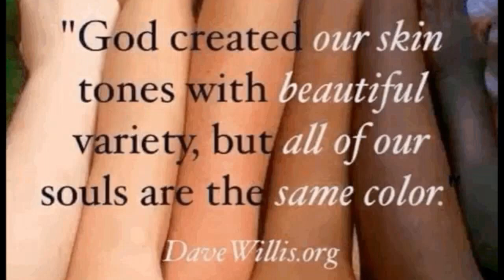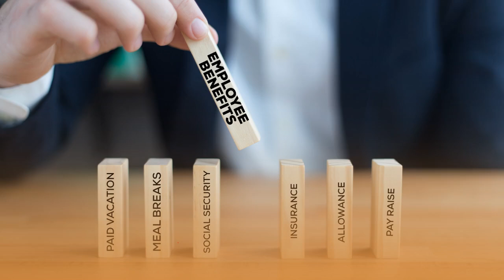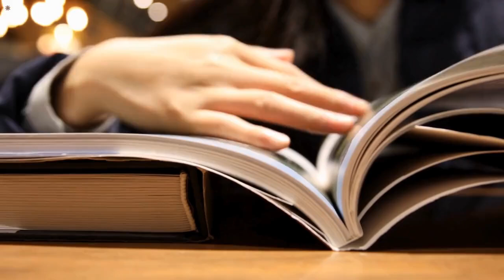Step into Luxury: Discover the Assistant Designer Role at Skims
In this video, we share an inside look at the luxury career path of an Assistant Designer for Intimates at Skims. Learn about the day-to-day responsibilities, necessary qualifications, and what makes this role unique in the fashion industry. Discover the story behind Skims, a brand renowned for its commitment to inclusivity and innovative designs. Stick around until the end for more career insights and a special recommendation for luxury fashion enthusiasts.

Watch now to explore the world of luxury fashion and how you can step into a coveted position at Skims.